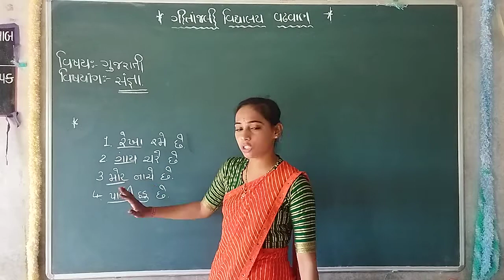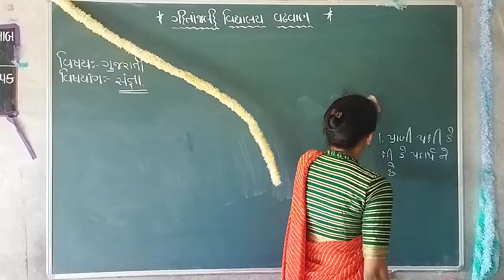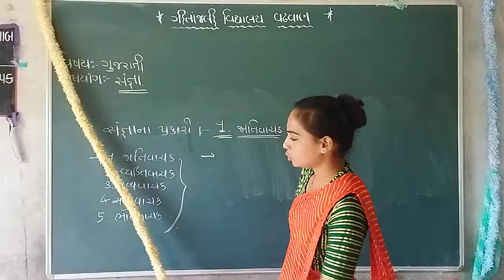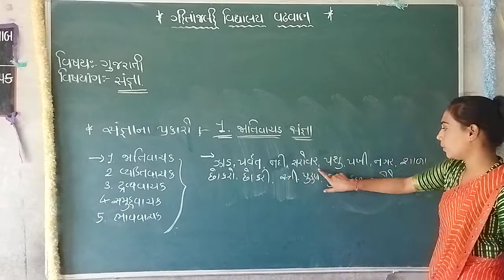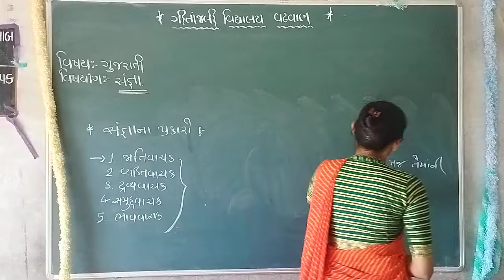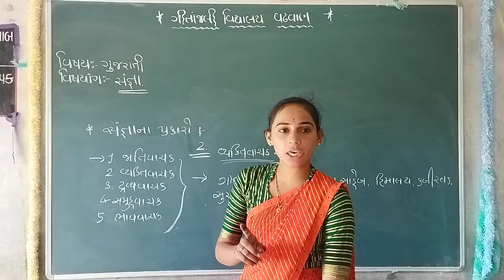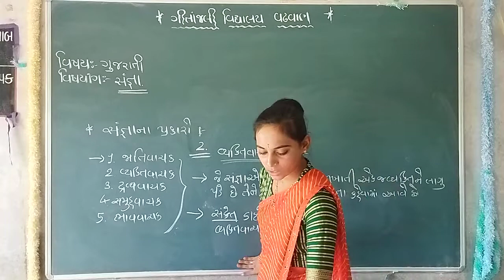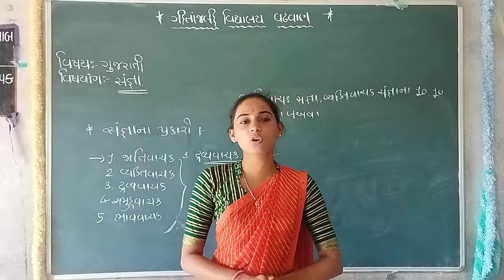ગીતાંજલી વિદ્યાલય વઢવાણ ધોરણ - 6 વિષય - ગુજરાતી એકમ- વ્યાકરણ વિષયાંગ - સંજ્ઞા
ધોરણ - 6
વિષય - ગુજરાતી
એકમ- વ્યાકરણ
વિષયાંગ - સંજ્ઞા
પ્રસ્તુત કર્તા - પી.એચ.વાઘેલા